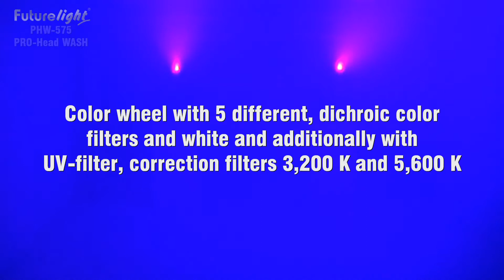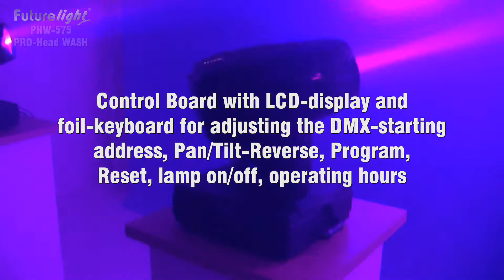FUTURELIGHT PHW-575 PRO Head WASH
Multi-Funktions Washlight

Farbrad mit 5 unterschiedlichen, dichroitischen Farbfiltern und weiß sowie UV-Filter, Korrekturfilter 3200 K und 5600 K

Farbwechsel umschaltbar (Modus 1: nur volle Farben, Modus 2: Farbwechsel an jeder Position)

Slot In System für Farbfilterwechsel ohne Werkzeug

Farbiges LCD-Display

Rainbow-Effekt mit variabler Geschwindigkeit in beide Richtungen

CMY-Farbmischung für unbegrenzte Farbvariationen

Makro-Funktion zur Kombination von CMY-Farbmischung und Farbrad

Strobe-Effekt mit 1-13 Blitzen pro Sekunde über separaten Shutter

Strobe-Effekt über Zufallsgenerator

Control Board mit LCD-Display und Folientastatur zur Einstellung der DMX-Startadresse, Pan-/Tilt-Reverse, Programm, Reset, Lampenschaltung, Betriebsstundenzähler

Lampenschaltung fernsteuerbar

Integriertes Demoprogramm

Vorprogrammierte Strobe- und Pulse-Effekte

Blackout-Funktion bei Kopfbewegung oder CMY-/Farb-/Strahlenformauswahl

Fernsteuerbare Geschwindigkeit der PAN/TILT-Bewegung zur vereinfachten Programmierung

Fernsteuerbarer Reset

Motorischer Zoom

Lichtstrahl mit 13°-50° Abstrahlwinkel

Mechanischer Dimmer

Exakte Positionierung durch 16 Bit Auflösung der Pan/Tilt-Bewegung

PAN-Winkel zwischen 630° und 540° umschaltbar

DMX-gesteuerter Betrieb oder Stand Alone Betrieb mit Master-/Slave-Funktion möglich

56 vorprogrammierte Szenen im Program Run für Stand Alone Betrieb

Anzahl der Szenen im Program Run kann beliebig verändert werden

Die Szenen im Program Run lassen sich über das Control Board oder externen Controller individuell anpassen und in den Speicher laden

7 eingebaute Programme, die sich über den DMX-Controller aufrufen lassen

Für MSR 575SA/2 DE GOLD Lampe

DMX-512 Steuerung über jeden handelsüblichen DMX-Controller möglich
Multi-function Washlight

Color-wheel with 5 different, dichroic color-filtres and white and additionally with UV-filter, correction-filters 3,200 K and 5,600 K

Switchable color change (mode 1: only full colors, mode 2: color-change at every position)

Slot-in system for exchanging color-filtres without tools

Colored LCD-display

Rainbow effect with adjustable speed in both directions

CMY color mixing for indefinite color variations

Macro-function for combinations between CMY color mixing and color-wheel

Strobe effect with 1-13 flashes per second via shutter

Random strobe effect

Control-Board with LCD-display and foil-keyboard for adjusting the DMX-starting address, Pan/Tilt-Reverse, Program, Reset, lamp on/off, operating hours

Remotely switching of the lamp

Built-in demo sequence

Preprogrammed variable/random strobe and dimmer pulse effects

Black-out while Head moving or CMY/color/beam-shaping changing

Remotely controllable speed of PAN /TILT movement for easy programming

Remote reset function

Motorized zoom

Lightbeam with 13°-50° radiation angle

Mechanic dimmer

Exact positioning via 16 bit Pan/Tilt movement resolution

PAN-angle switchable between 630° and 540°

56 preprogrammed scenes in Program Run for stand alone operation

Number of scenes in Program Run can be changed individually

The scenes in Program Run can be modified via the Control Board or via an external controller and loaded into the memory

7 built-in programs can be called up via DMX-controller

For MSR 575SA/2 DE GOLD lamp